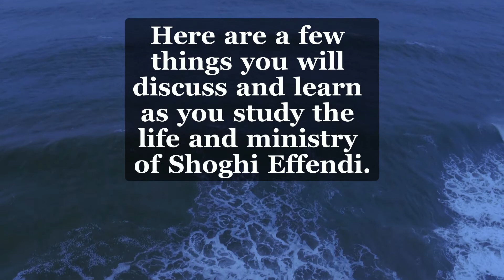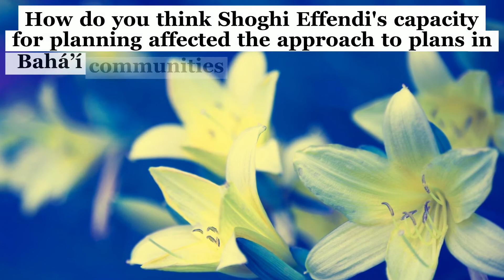Shoghi Effendi: His Life and Ministry (starts May 15, 2019)